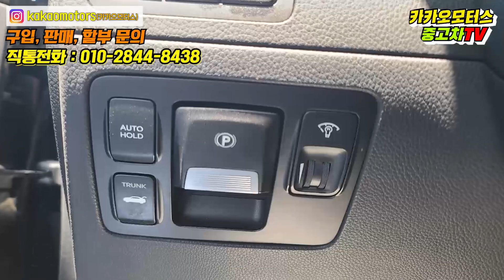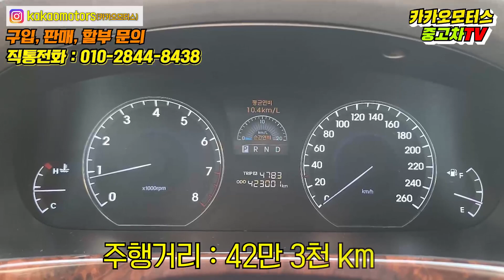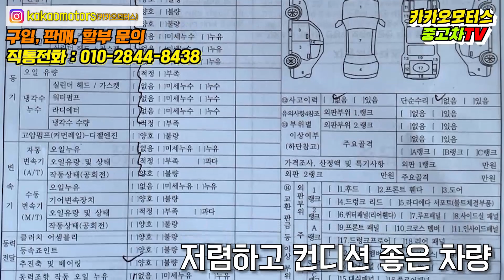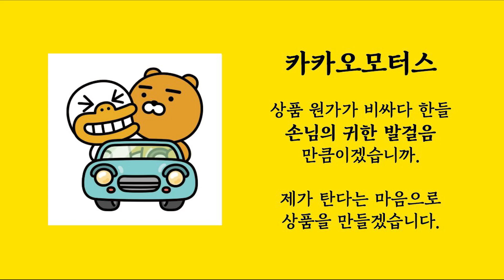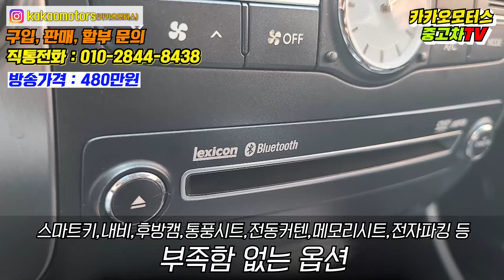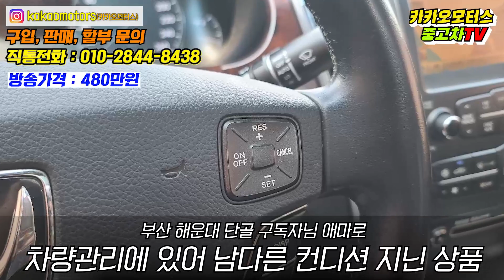[SOLD OUT] 400만원대 가격에 이정도 상태는 장담컨데 없습니다 에쿠스 중고차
안녕하세요 카카오모터스 이대표 입니다
2010년형 에쿠스 VS380 프라임 09년 최초등록 모델이 상품화 완료 되었습니다
가격,연식대비 건강한 컨디션 갖춘 대형세단
본방송에서 확인하세요